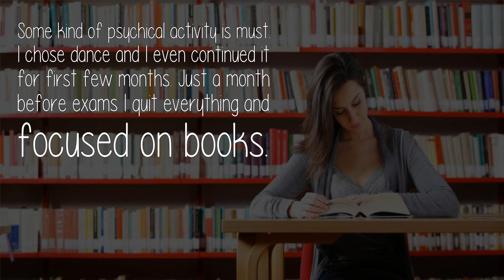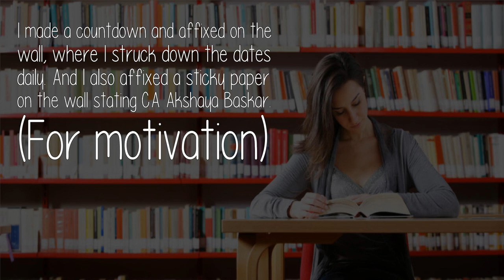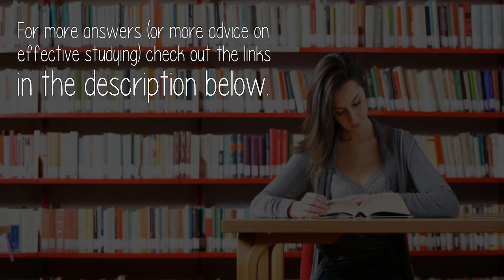What Was Your Routine 3 Months Prior To The Ca Inter Final Exam?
Some kind of psychical activity is must. I chose dance and I even continued it for first few months. Just a month before exams I quit everything and focused on books.